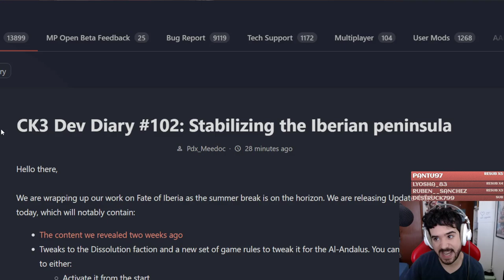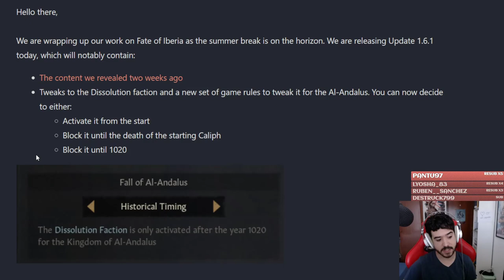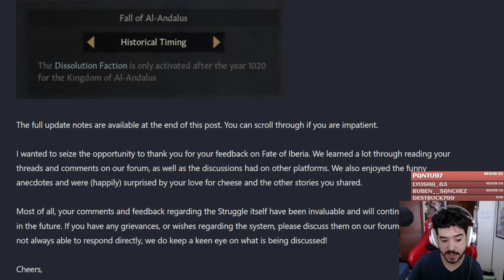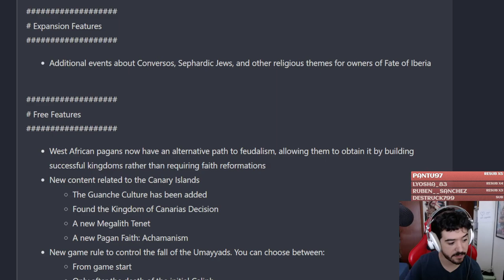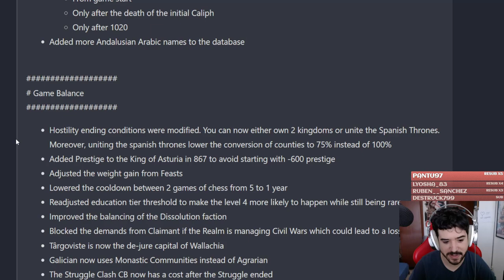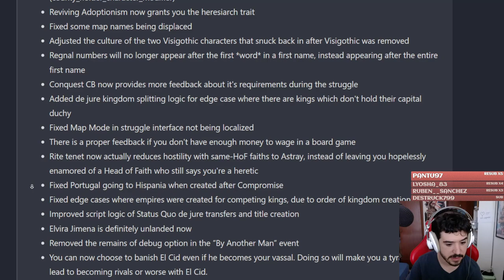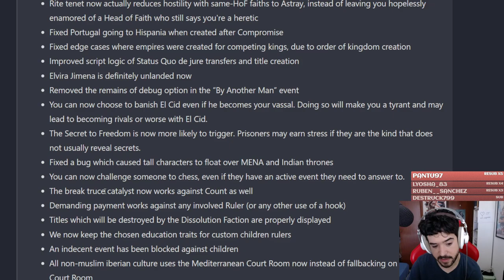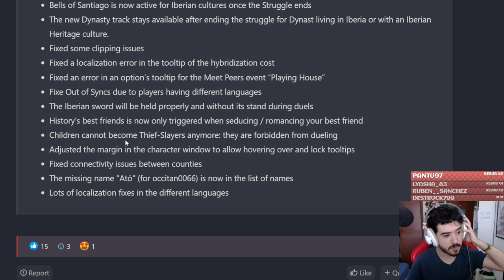Llega el PARCHE de los CANARIOS - La 1.6.1 de Crusader Kings 3